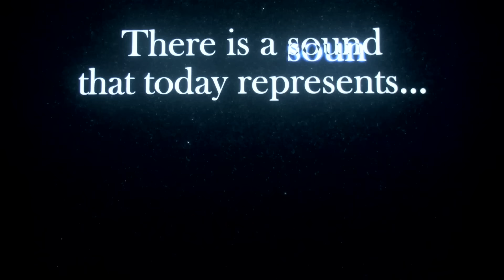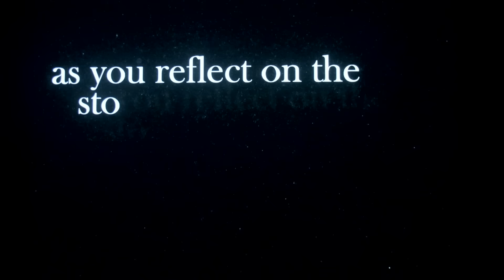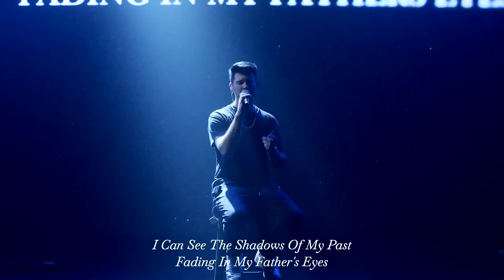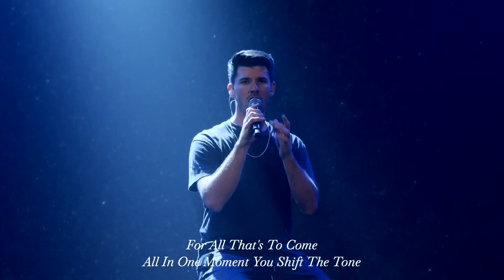5 and Alive // God's Grace, Mercy, and Favor // Bianca Juarez Olthoff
Happy 5th Birthday TFHOC! Today we celebrate 5 years of God's grace, goodness, and mercy.  Watch!

00:00 - Intro
05:04 - The Grit That Don't Quit Is Grace You Can't Waste
06:23 - 5 Years of TFHOC
14:34 - Grace is God's Divine Power to Overcome
23:15 - A Celebration of Birth for TFHOC
25:02 - Hebrews Chapter 11 Verse 1-2
27:00 - Community at TFHOC
33:01 - It's About One Person

Scriptures Mentioned:
Proverbs Chapter 24 Verse 16
Proverbs Chapter 14 Verse 32
Hebrews Chapter 11 Verses 1-2
Ecclesiastes Chapter 4 Verses 9-10
Matthew Chapter 11 Verses 28-30

TAKE YOUR NEXT STEP: Do you need prayer? Do you want to join an online community group?